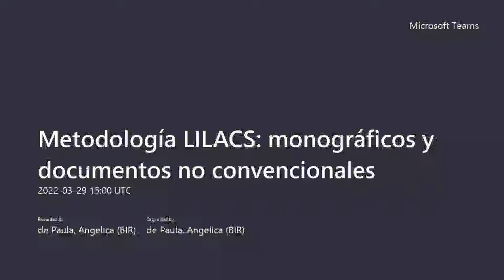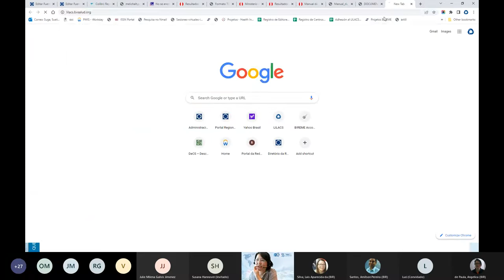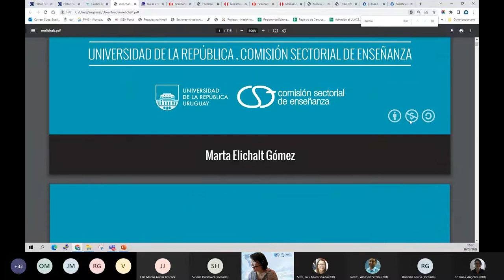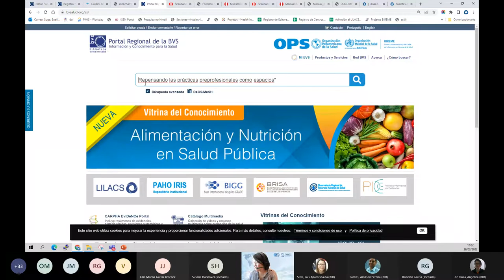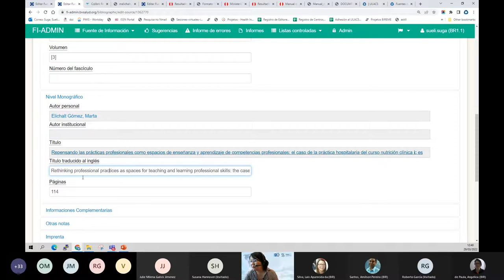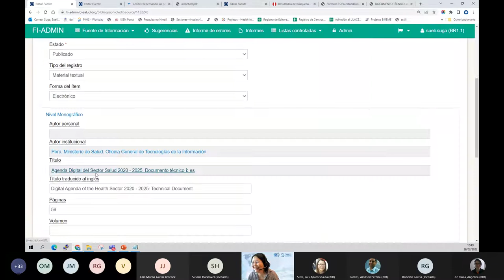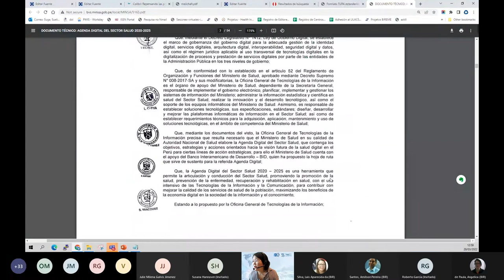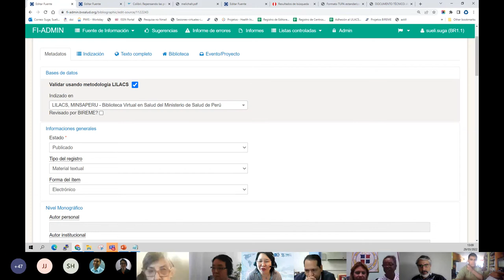Metodología LILACS: monográficos y documentos no convencionales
Fuentes de Información de la BVS para la Red Latinoamericana y del Caribe de Información en Ciencias de la Salud (2022)

Fecha: 29/03/2022
Ponente: Sueli Mitiko Yano Suga